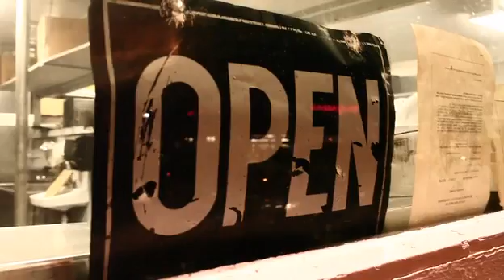Lloyd ft Mystikal - Set me free